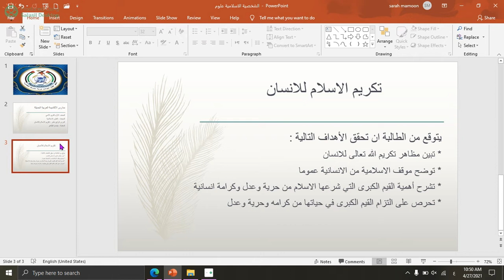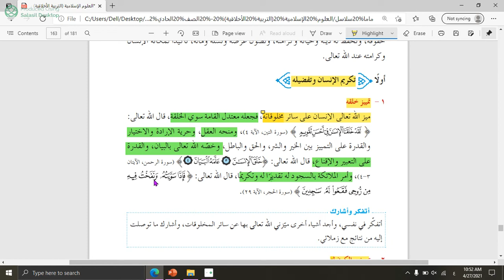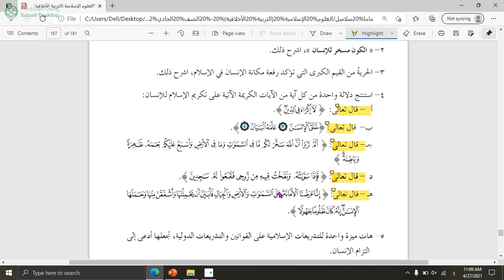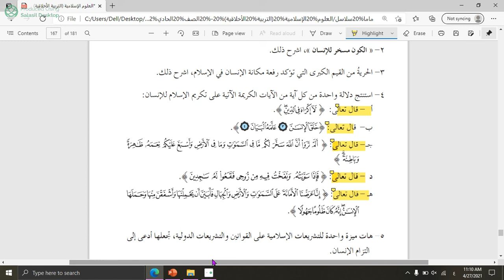تكريم الاسلام للانسان